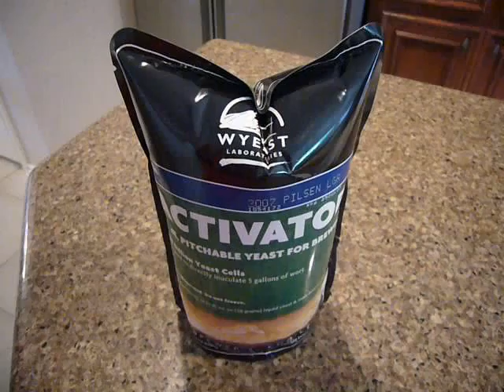Whole Hog 7